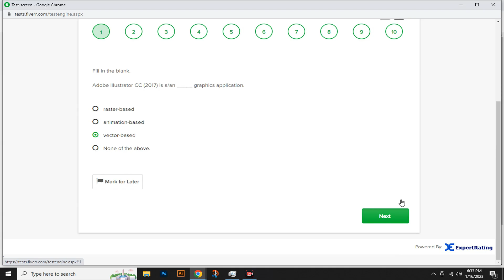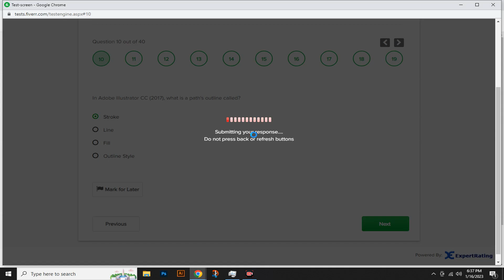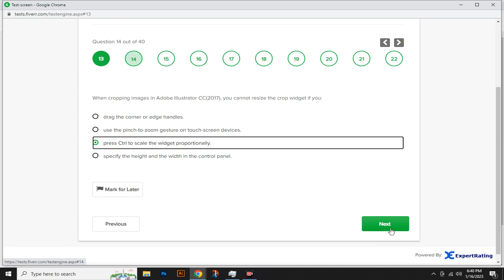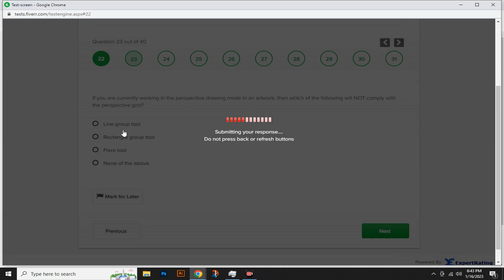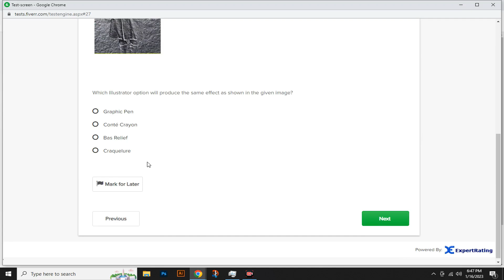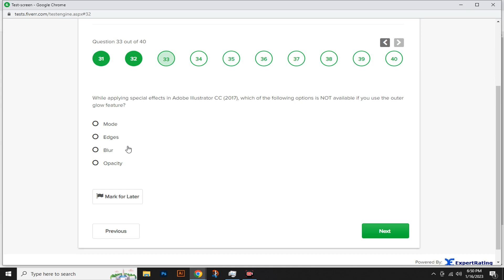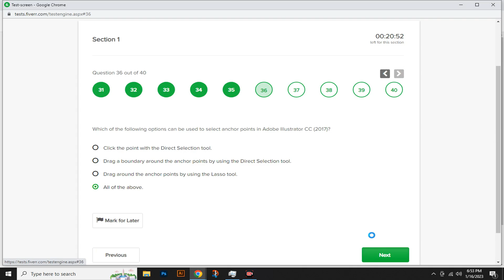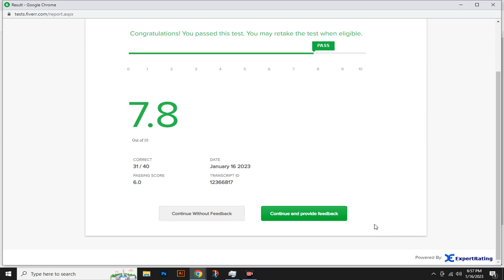Fiverr Adobe illustrator Skill Test 2023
Facebook Follow: Digital Design
Instagram Follow: @digitaldesign37
Like: Digital Design